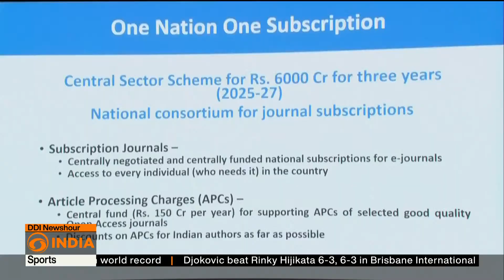'One Nation One Subscription' comes into effect today | DD India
India's "One Nation One Subscription" scheme, launched on January 1, 2025, is set to revolutionize access to academic research. With a 6,000 crore INR budget, it will provide over 1.8 crore students, teachers, and researchers access to 13,000+ journals across various disciplines, including science, technology, and social sciences.